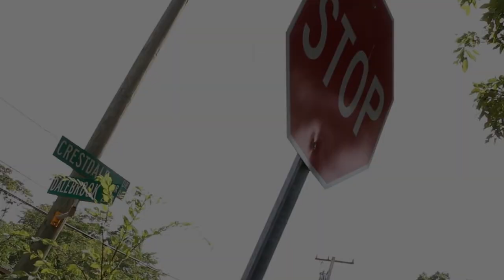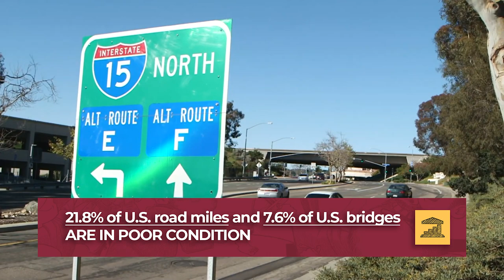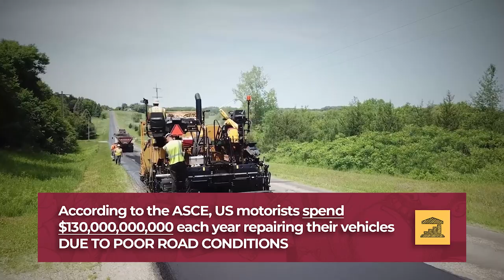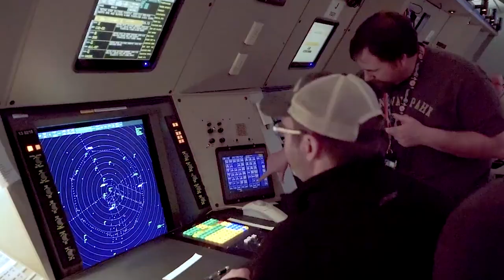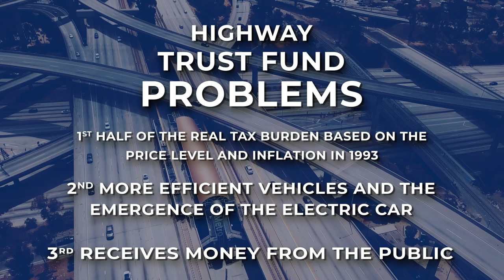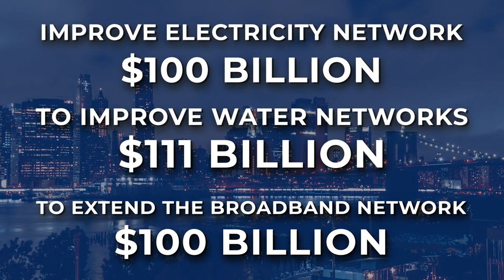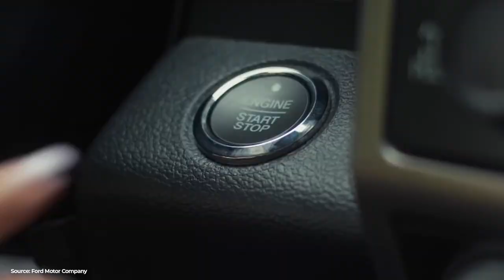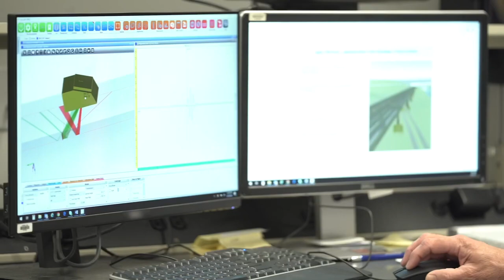Why is US INFRASTRUCTURE so BAD? (And what is BIDEN’s plan?) - VisualPolitik EN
In the United States, the world's leading power, it is quite normal to have to drive on roads full of potholes, railway accidents are not uncommon and bridges that fall down due to lack of maintenance are far more common than you would expect in a country with so many economic resources.

That is why every president for decades has listed infrastructure renewal as a national priority. Despite this, however, little has actually been achieved when it comes down to it. Now, the new President of the United States, Joe Biden, hopes to change that trend. Taking advantage of the Democratic majority in the House of Representatives and also in the Senate, the Biden administration has presented a macro plan of more than Two trillion dollars.

But why does the US infrastructure have so many problems, what exactly does Biden's plan consist of, and will it really succeed in reversing the growing decay of a lot of US infrastructure? In this video we tell you all the details.